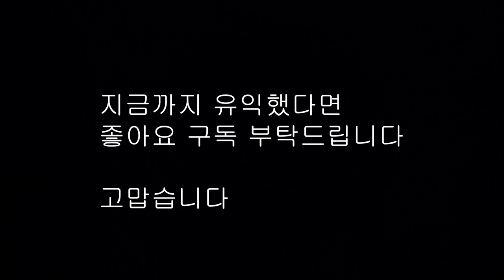수족관 잉어 koi DIY fish pond Water lily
텃밭에 연못을 만들고 수생식물과 잉어, 붕어를 1년 동안 키운 이야기입니다
연못은 텃밭에 관수시설을 하기 위해 농업용 물탱크를 사용하는 것과 연못 물을 이용하는 것 가운데 어느 것이 좋을지 고민하다가 연못을 만들어 활용하기로 하였습니다.